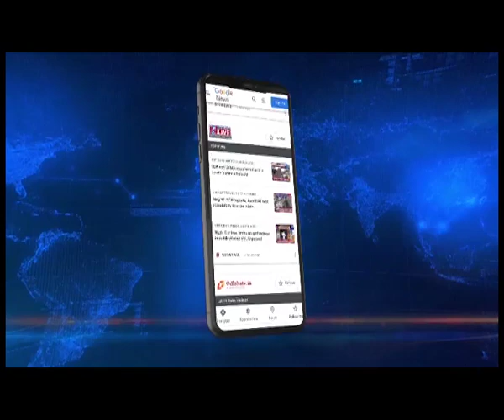Arunachal: Protests erupt in Longding over abduction of Gaon Burah Napho Boham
ArunachalPradesh | Gaon Burah Abducted : Protests erupt in Longding.

Angry villagers & of Kanubari area in Longding district took to the streets today to express their resentment against the activities of the insurgent groups operating in the area. State Police has sought assistance from its Nagaland counterpart to trace abducted Napho Boham, Gaon Burah of Lauksim who was kidnapped by a group of five militants from the NSCN (K-YA).